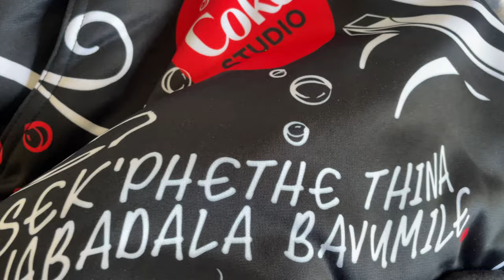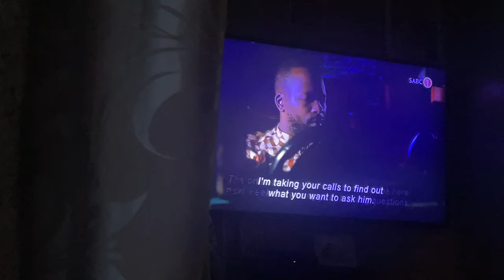Simple days🪽: Hoodie haul, Ice cream days, visiting grandparents house, making Lasagna with my Bf.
Hey everyone 🤎. Welcome back to simple days as I nurture my flowers, showcase a hoodie I got from Coke studio, enjoy comforting moments while eating ice cream, plan out my Instagram and take pictures, visit my grandparents house, do an unfiltered GRWM while listening to my rnb playlist and make one of my old favourite meal (Lasagna) with my Best friend. :)) Let’s enjoy these Simple Days.

FAQ:
*Favourite colours: Brown and Pastel Pink

Free Music for Videos 👉 Music by Cindy Zhang - Blue Light Screens

Free Music for Videos 👉 Music by Ramya Pothuri - Love Someone, Part 2

Free Music for Videos 👉 Music by Wes Leslie - Under The Moon